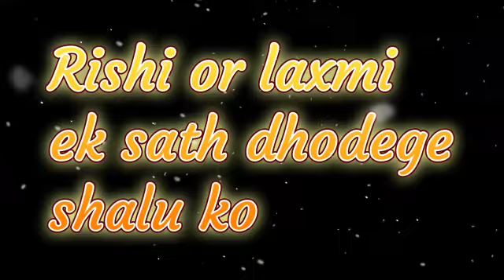Bhagya Lakshmi | laxmi ki help karega Rishi